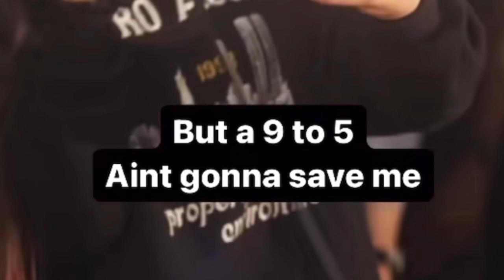Round hole extended version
Original by Song House
Name: Round hole